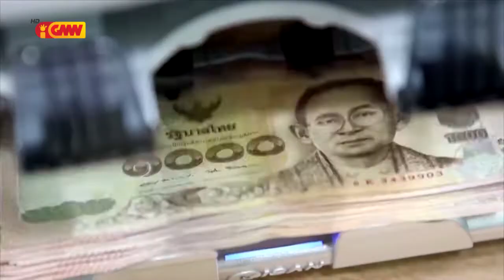ASEAN NEWS - 25 October 2022